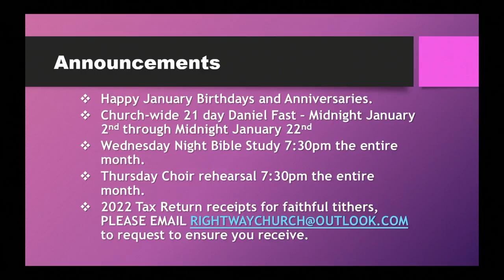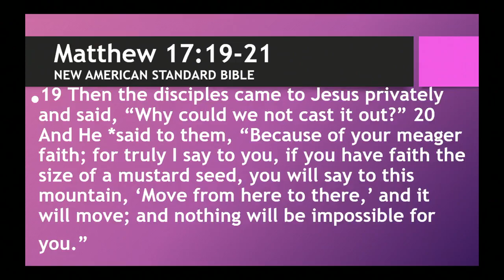1.22.23 "Fasting And Praying" -Pastor Kevin D. Bush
On January 22,  2023,  Pastor Kevin D. Bush  delivers a sermon entitled "Fasting And Praying" Matthew 17:19-21 NASB

The Right Way Church
Pastor Kevin D. Bush
4300 Ramona Ave
Dallas, Texas 75216